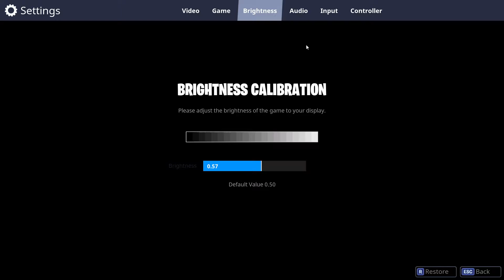Its not 2021, Its 2017!